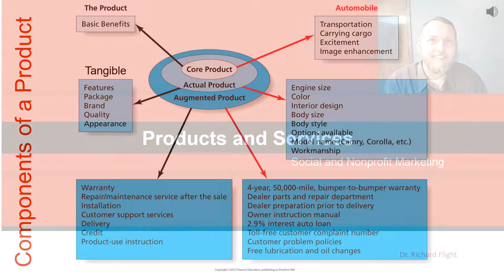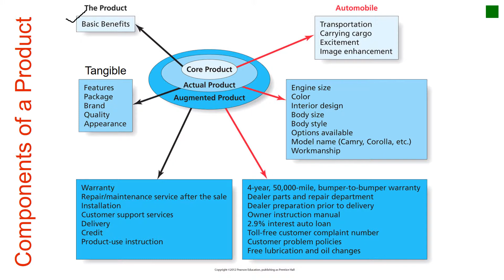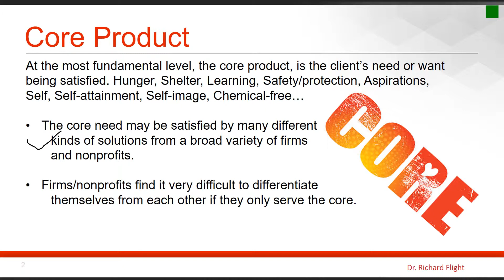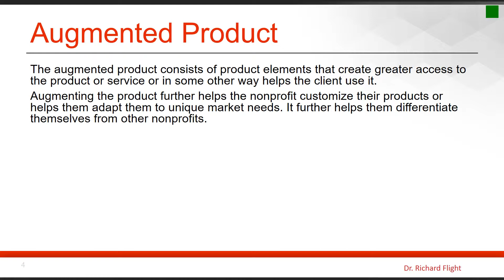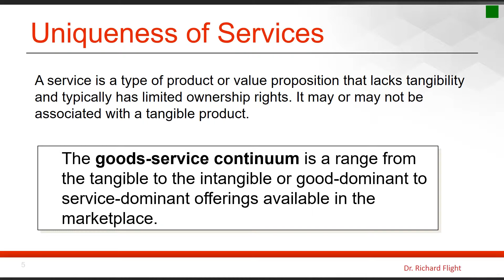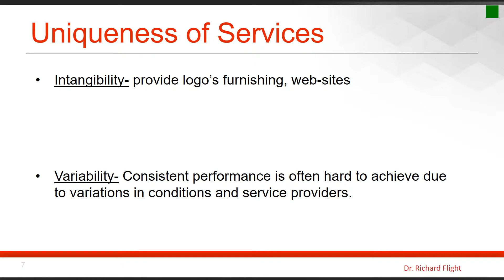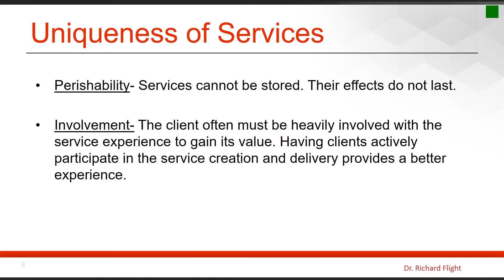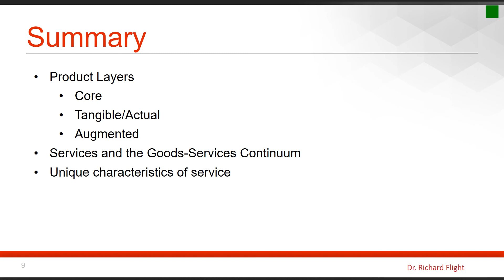Products and Services